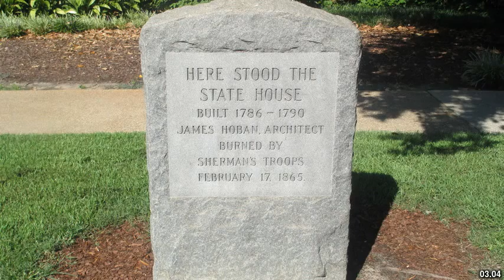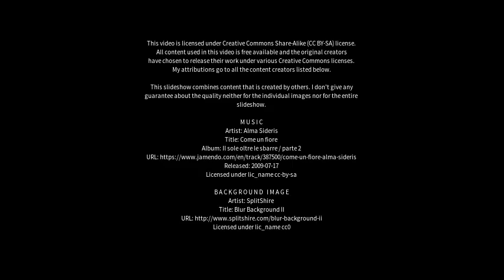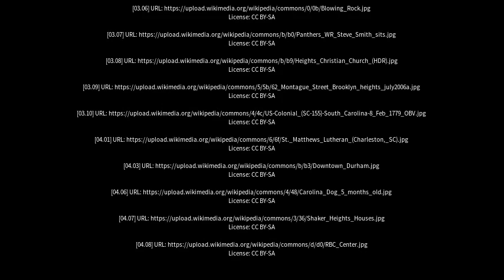Best places to visit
Best places to visit - Carolinas Heights (Northern Mariana Islands) Best places to visit - Slideshows from all over the world - City trips, nature pictures, etc.